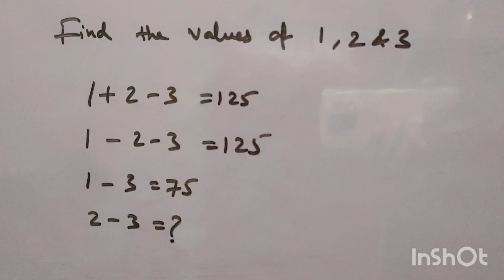find the value of 1 2 3 quiz